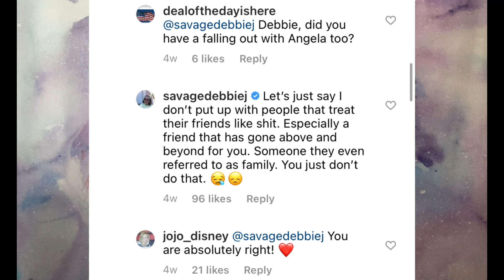Angela Deem Former BFF Jojo Explain Why She's No Longer Friends With Angela & Why She Never Will Be!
$EllBee7

Send Friend Mail to:
Leslie Bass